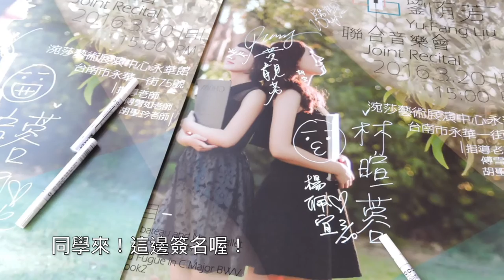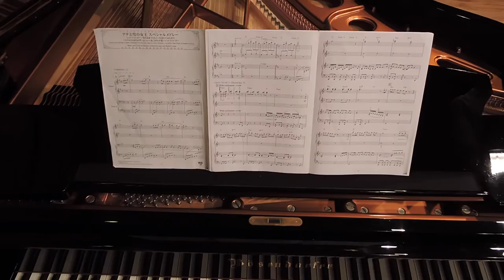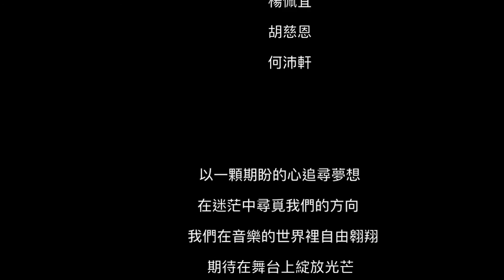Chih-Tsen, Yeh & Yu-Fang, Liu joint recital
PONY photography